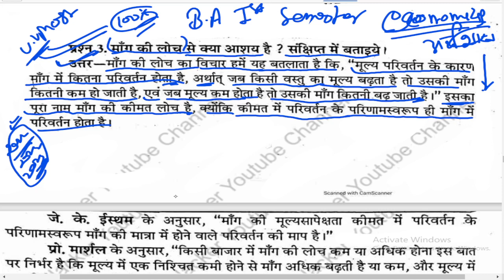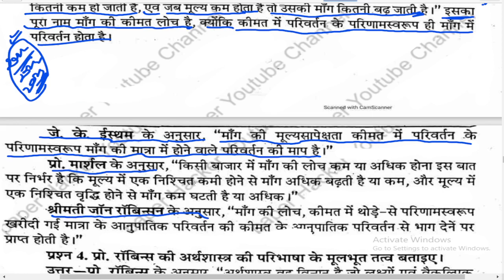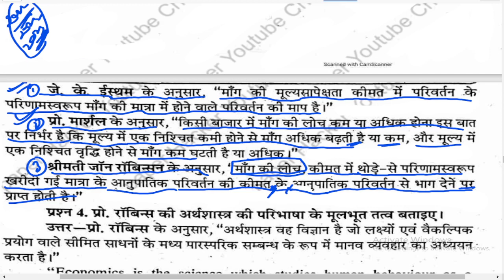🔴Live | माग की लोच से क्या आशय हैं | BA 1st Semester Economics Important question 2022, paper Hacker